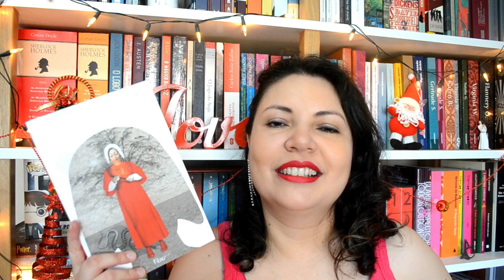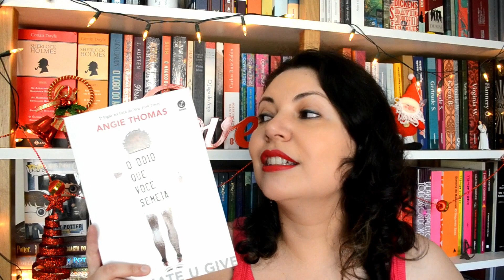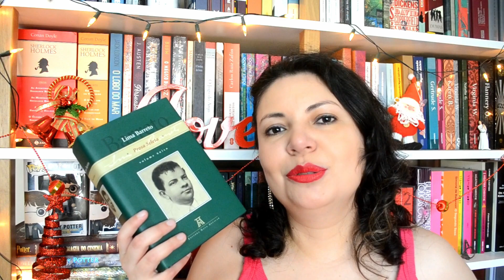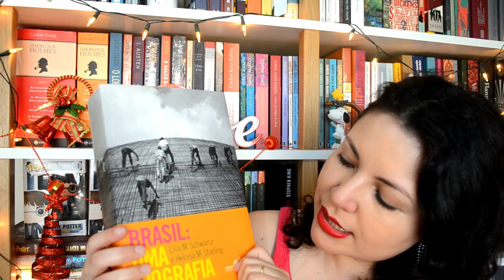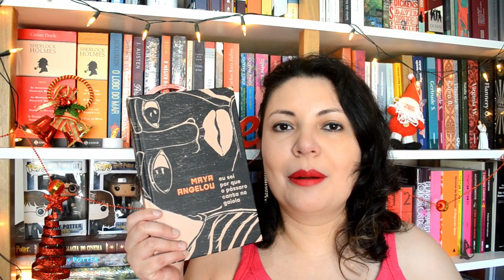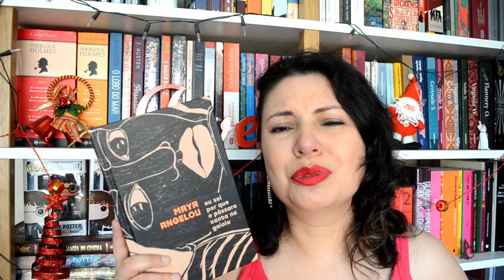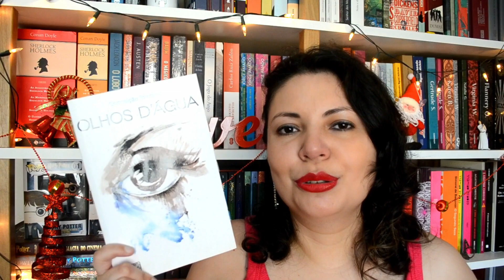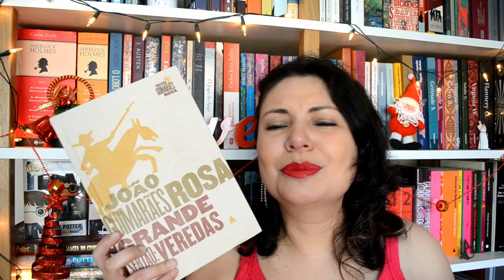AS MELHORES LEITURAS DE 2018 ❤ Especial Fim de Ano | Prosas e Algo Mais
Oi! As Melhores Leituras de 2018 ❤ Feliz Ano Novo e para começar bem 2019 aquela lista mais esperada do ano com as melhores leituras de 2018. Esse ano fiz leituras incríveis e que marcaram essa ano de leituras. Confere aí só as melhores, foi um TOP 10 difícil de escolher. Aproveita e me conta as suas melhores leituras 😉

Compre os seus livros na Amazon pelos links deste box e ajude o canal

Sobre

Eu sou a Fran Borges e esse é o Prosas e Algo Mais meu canal sobre livros. O objetivo do canal é compartilhar experiências de leitura e o amor pelos livros. Seja bem-vindo e sinta-se em casa. Vídeo novo toda Terça às 08:00 da noite!

→ Quer ver o seu livro/produto divulgado no canal?

*** Minha wishlist: